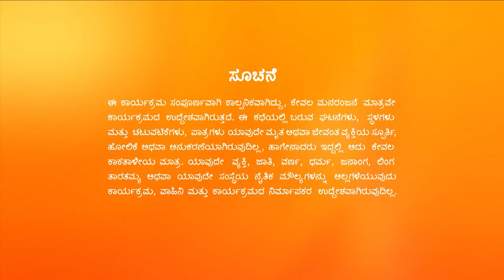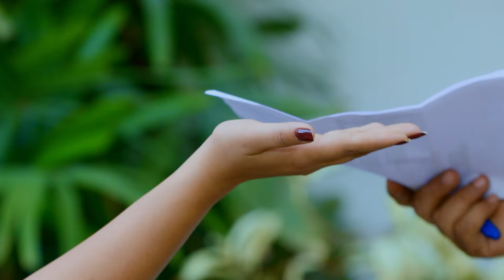Kamali - Full Ep - 1096 - Kamali, Rishi, Anika - Zee Kannada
Click here  watch Webisode on YouTube ►PLuOI2Oe0kP-F2afYpTilcZy4grJRsmtS4
Click here  watch Quick Recap on YouTube ►PLuOI2Oe0kP-HMFUUC1aDv2chscqt5GwCN
Click here  watch HIghlight on YouTube ►PLuOI2Oe0kP-GW8FO-f-jjnvbBq2mRp61l
Click here  watch Week In Shorts on YouTube ►PLuOI2Oe0kP-EQfaJmsYDYj8hse9AKU73a